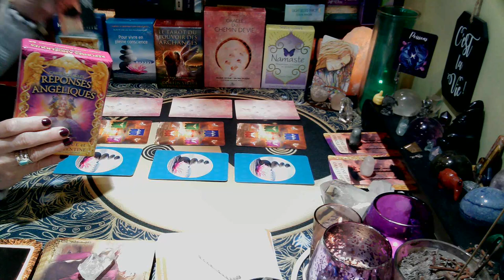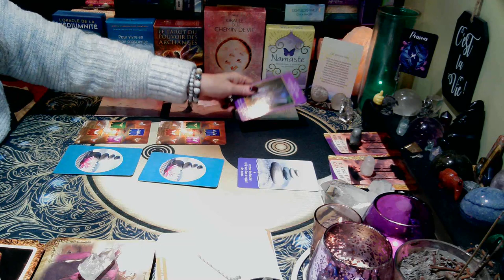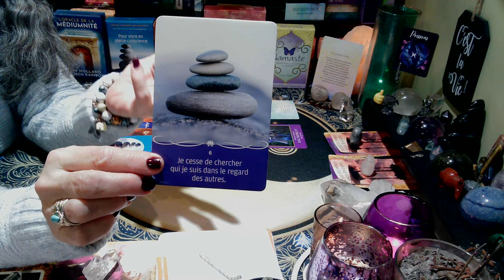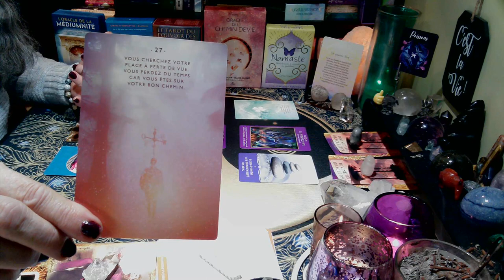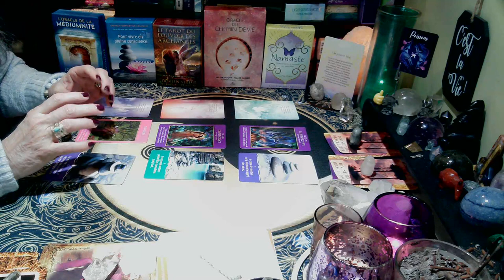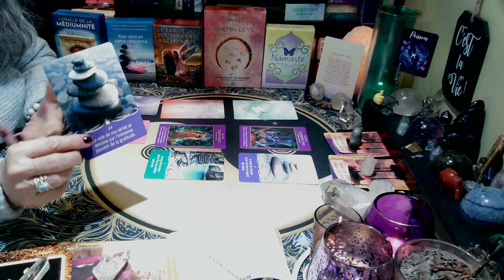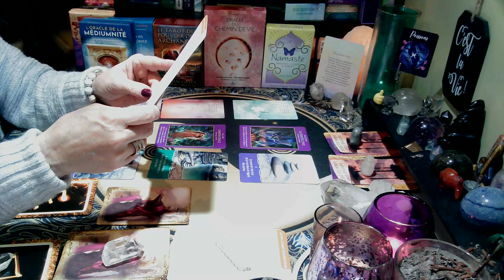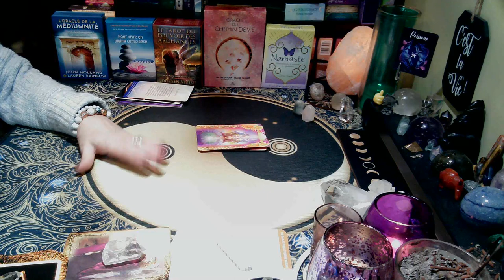♓ | POISSONS |Namaste | Un pouvoir béni! | 16 au 30 avril 2024